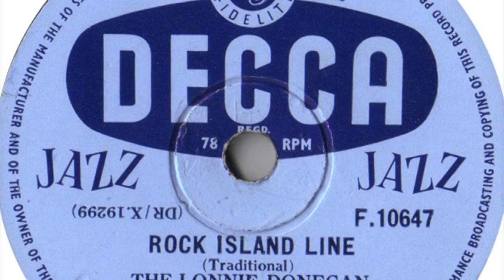Rod Davis was a skiffling Quarryman in John Lennon's school group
At a soundcheck we caught the story of the rise of the Quarrymen in Liverpool and how skiffle swept all before it